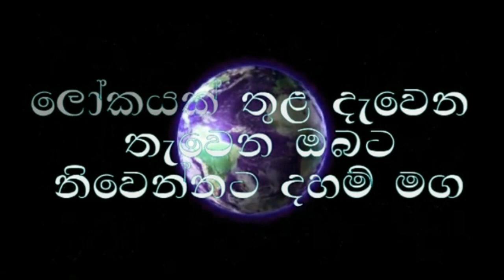Budu Bana/niwanata maga/‍පටිච්චසමුප්පාදය 03 කොටස විඤ්ඤාණය/ogadeepa vlogs/sri lanka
waharaka bana
waharaka
waharaka tv
Budu Bana
meditation
nopenena balawega
anicca,dukkha,anatta
Bawana